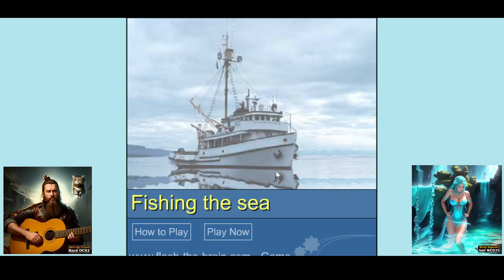Fishing the Sea ⚽🧩🎓 Fun Sport Arcades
Playing old sporting games.